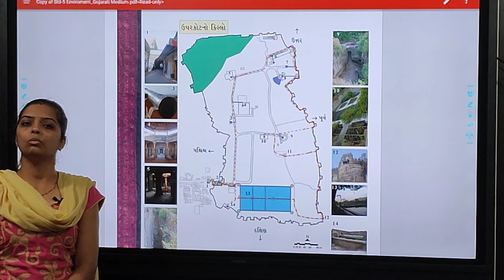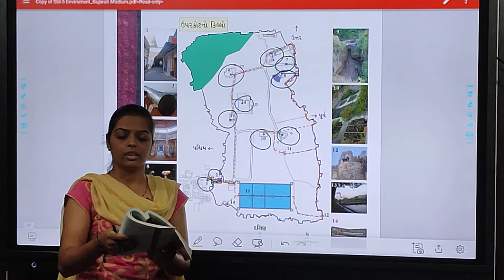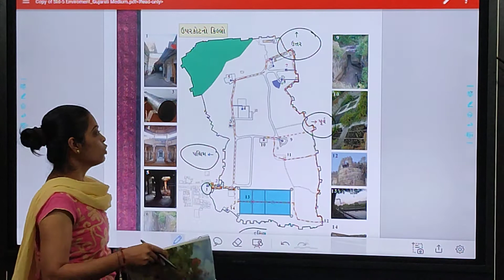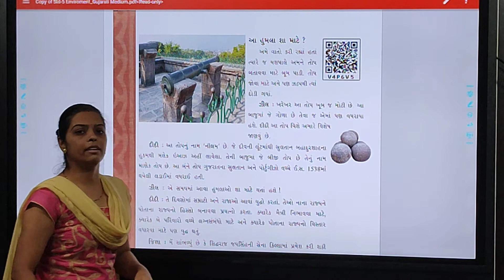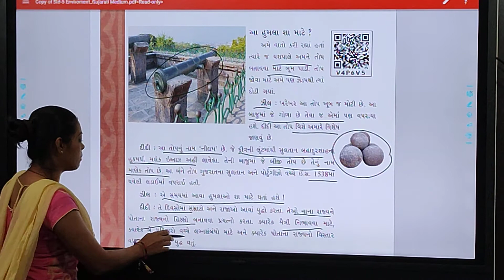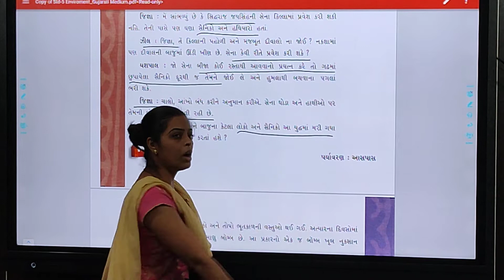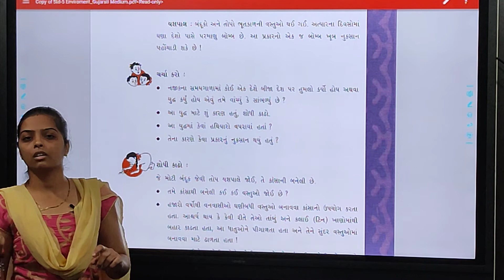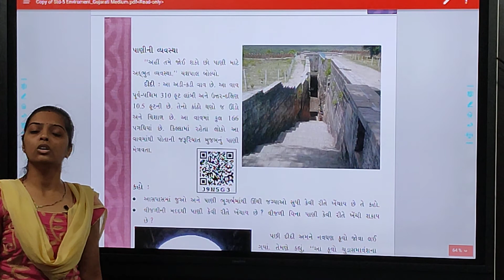ધોરણ :5 , વિષય : આસપાસ ,( પાઠ્યપુસ્તક) પાઠ: 10 ,ભાગ : 2 , તારીખ :27 /9/2021